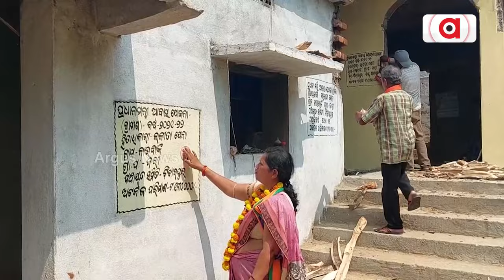'ପ୍ରଧାନମନ୍ତ୍ରୀ ନରେନ୍ଦ୍ର ମୋଦିଙ୍କ ଗ୍ୟାରେଣ୍ଟି ନେଇ ଲୋକଙ୍କୁ ସଚେତନ କଲା ବିଜେପି' || BJP || Jajpur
'ପ୍ରଧାନମନ୍ତ୍ରୀ ନରେନ୍ଦ୍ର ମୋଦିଙ୍କ ଗ୍ୟାରେଣ୍ଟି ନେଇ ଲୋକଙ୍କୁ ସଚେତନ କଲା ବିଜେପି'